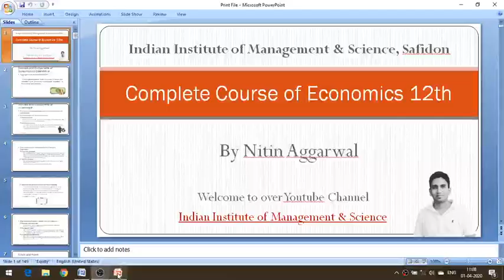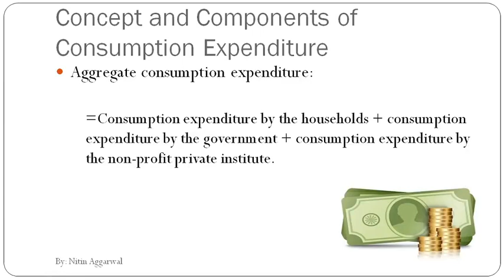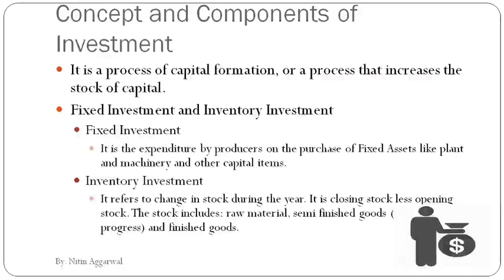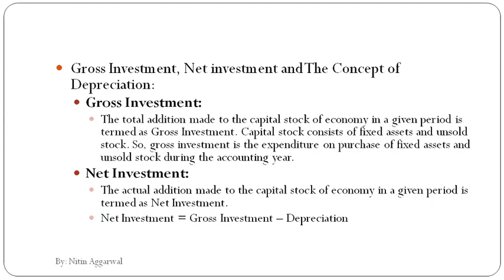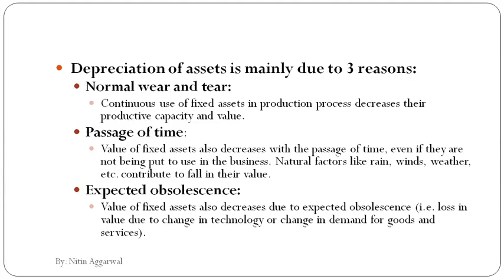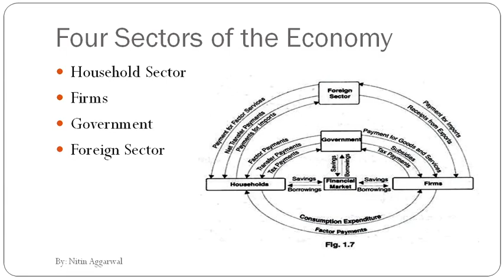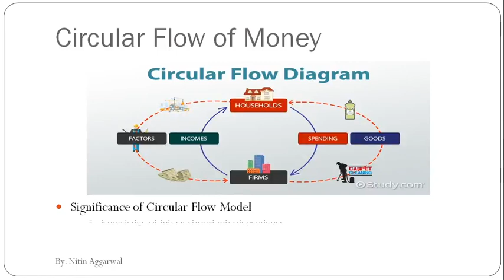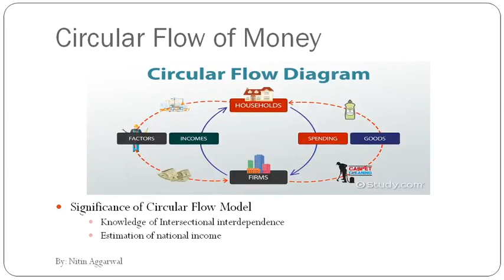Eco Macro Ch 1 (2) CBSE 12th Commerce education# Micro#Macro#HBSE